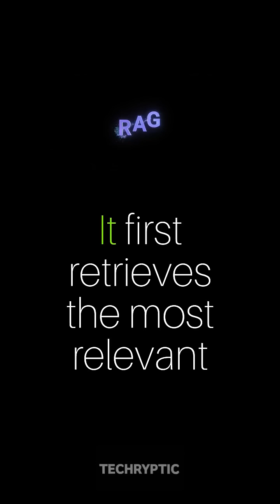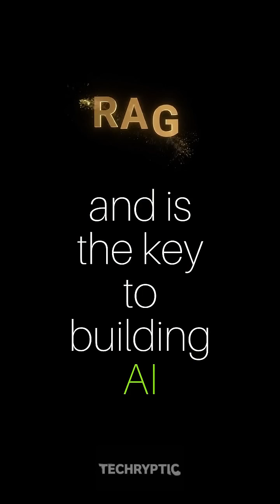Retrieval-Augmented Generation Explained!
A quick technical deep dive into Retrieval-Augmented Generation (RAG), the key architecture for building reliable enterprise AI. Using the Klarna customer service failure as a case study, we explain the concept of LLM grounding and why it's critical for preventing hallucinations. We walk through the RAG workflow: ingestion, embedding, retrieval, and augmentation. Understand why treating the LLM as a reasoning engine, not a knowledge base, is the future of applied AI.